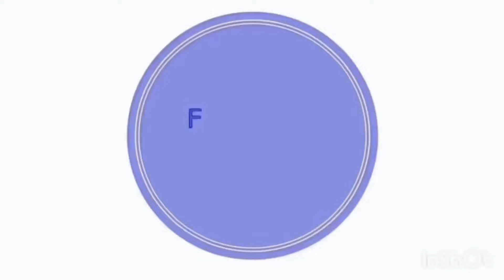The hard part of my 3RD trimester pregnancy EXPERIENCE... RAW UNFILTERED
Asking other married women, IS MARRIAGE REALLY WHAT WE HOPED FOR? THIS IS A MUST WATCH FOR SINGLES